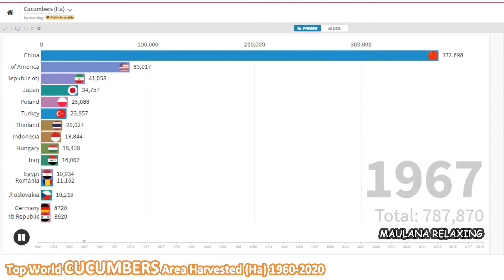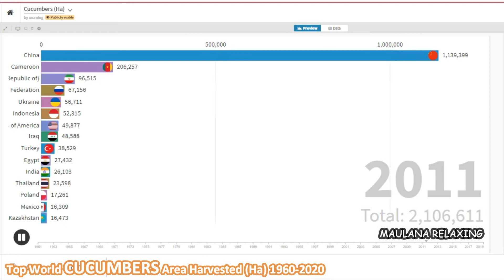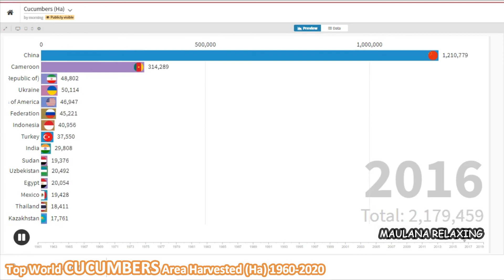Top World CUCUMBERS Area Harvested (Hectare) | Food Agriculture Organization Time Series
Cucumber (Cucumis sativus) is a widely-cultivated creeping vine plant in the Cucurbitaceae gourd family that bears cucumiform fruits, which are used as vegetables. There are three main varieties of cucumber—slicing, pickling, and burpless/seedless—within which several cultivars have been created. The cucumber originates from South Asia, but now grows on most continents, as many different types of cucumber are traded on the global market. In North America, the term wild cucumber refers to plants in the genera Echinocystis and Marah, though the two are not closely related.